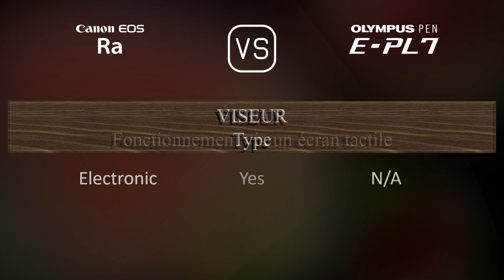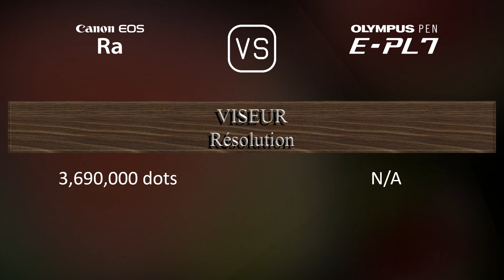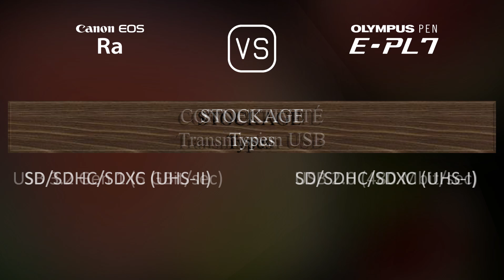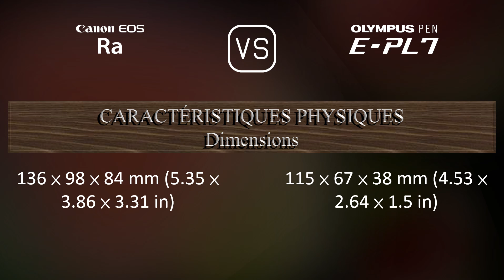Canon EOS Ra vs. Olympus PEN E-PL7: Une Comparaison de Caractéristiques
Cette vidéo fournit un aperçu des fonctionnalités du Canon EOS Ra et du Olympus PEN E-PL7 dans une comparaison de caractéristiques (comparison of specifications).

00:25 LANCEMENT
00:33 BOÎTIER
00:40 CAPTEUR D'IMAGE
01:01 IMAGE
01:16 OPTIQUE ET MISE AU POINT
01:41 ÉCRAN
01:58 VISEUR
02:13 FONCTIONNALITÉS PHOTOGRAPHIQUES
03:06 FONCTIONNALITÉS VIDÉOGRAPHIQUES
03:20 STOCKAGE
03:24 CONNECTIVITÉ
03:49 CARACTÉRISTIQUES PHYSIQUES
04:07 AUTRES CARACTÉRISTIQUES